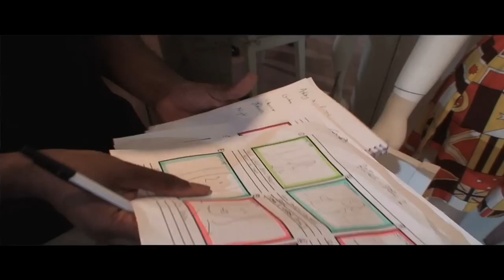KwietStorm - Behind the Scenes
Behind the Scenes I edited for Kwiet Storm's new video "Wanna Get to Know You" directed by Kalechi Noel and KAON Multimedia

Directed by Kalechi Noel.
Shot in various locations in Brooklyn including the famous Brooklyn Ferry,
KWIET STORM impresses all their fans with harmonies and awesome dance moves.

Directed by Kalechi Noel. Director of Photography Jeff Alberts. Crew - Sean Manning, Omar Derby, Rohit Gaur, Gaoussou Lelenta, Linda Chapron, Sean Manning, Jordan Crafton, Tshekedi Noel, Jamieson Hill